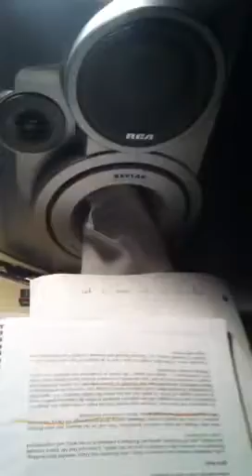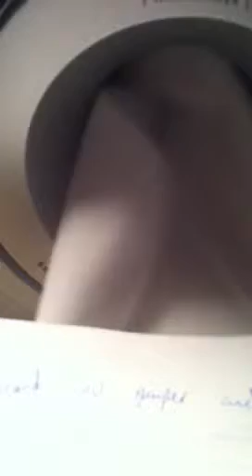How to test your bass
All his Love - 50 cent - The Lost Tape
Riot Remix - 50 cent feat. 2 Chainz - The Lost Tape
Up Up and Away -  Lil' Wayne - Tha Carter IV
I do not intend to sell these songs or anything
Just showing how to test the bass of your speakers